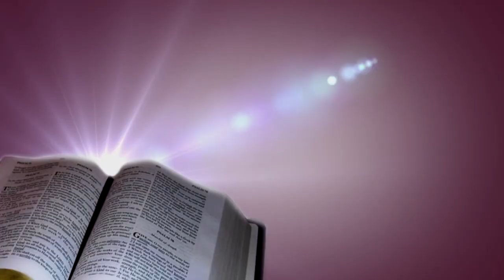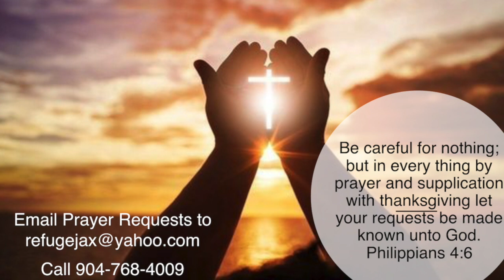Remembering The Rock, Apostle Dr. Gentle L. Groover Sr.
We've been through a lot the past several months, nevertheless God has still been good! Come in as we dance, shout, and give Him praise as we Remember the Rock from whence we were hewn!!! Never, never forget!!!

Apostle Dr. Gentle L. Groover Sr. & Bishop Kenneth Groover